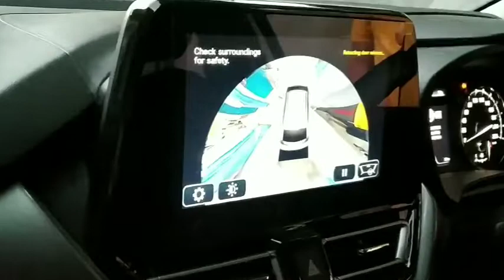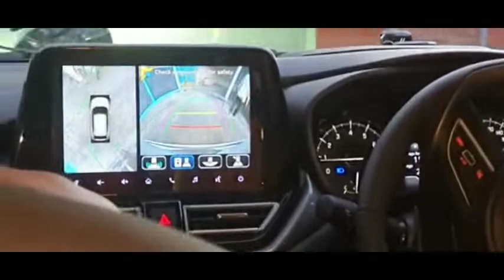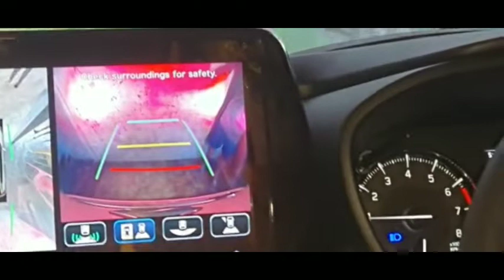Akhoigi anauba gari(car)🚗 porak a || New car🚗 vlog🎥| Maruti Suzuki Baleno🚗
yam harawe gari anauba lakpa se😊